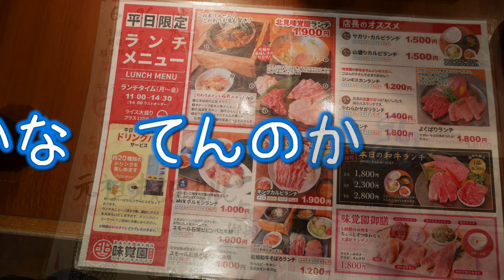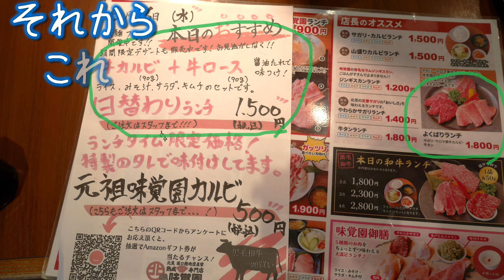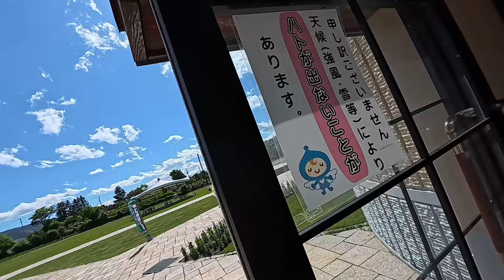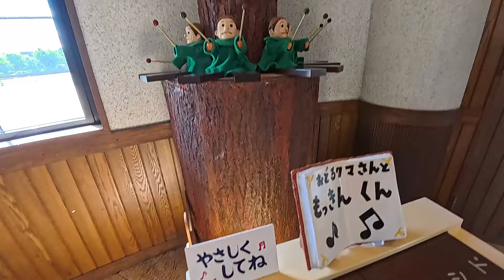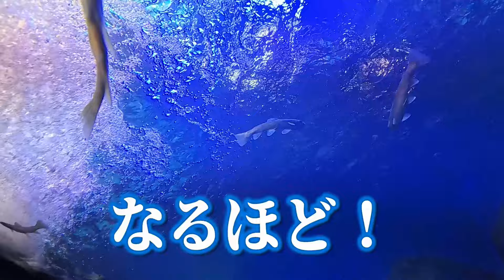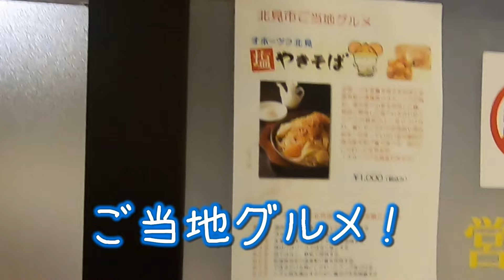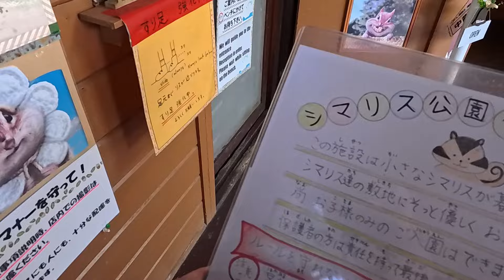北見 焼肉を食べ 留辺蘂で遊び 北見のご当地グルメを食べる 熟年夫婦の初夏の北海道旨い物食べまくり車中泊旅 ep12 北見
東京の天気予報では　最高気温が夏日の所も出てきた６月１５日
私たち熟年夫婦は 初夏の北海道旨い物食べまくり車中泊旅に出発しました。
北見です。　焼肉を食べ　留辺蘂で遊び　北見のご当地グルメを楽しみます。

使用している　旅のインターネット
mineo 1.5M 使い放題 (９８０円/月）　以下のリンクで事務手数料（3,300円）が無料に

使用機材
アクションカメラ　Insta360 Ace Pro

Insta360 X4-8K防水360度アクションカメラ

使用している家電製品等
ニトリ 真空断熱 超保温 保冷 ボトル N-HEATEX 900ml

アイリスオーヤマの２Ｌ保冷専用のスポーツボトル水筒

アイリスオーヤマ 炊飯器 小型 0.5合~1.5合

アイリスオーヤマ トースター

Fire HD 10 タブレット - 10インチHD

[山善] 電子レンジ 18L  フラットテーブル ヘルツフリー

上記は　アマゾンアソシエイトを含みます